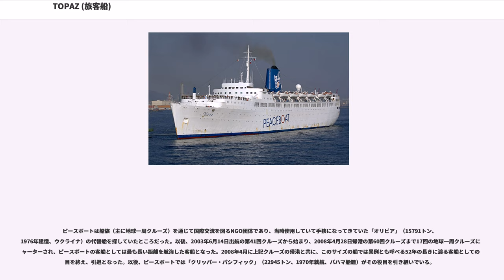TOPAZ (旅客船)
The TOPAZ（ザ・トパーズ、または単にトパーズ）はパナマ船籍の旅客船（就航：1955～2008年）。
正式名称はTSS the TOPAZ（TSSはTurbine Steam Ship（蒸気船）の略）。

1955年にスコットランドのグラスゴーで進水した。当初は「エンプレス・オブ・ブリテン」（＝イギリスの女帝：エリザベス2世のこと）という船名で、カナディアン・パシフィック・スチームシップス・オーシャン・サービス（現在の）の大西洋航路に就航していたクルーズ客船である。初就航時（1956年）から既にクラシカルな印象を与えるデザインであったが、装備においては、横揺れ緩和装置や全室にエアコン設置など当時最新鋭の内容である。1994年に全面改装された。

2003年以降、晩年は日本の国際交流NGO団体ピースボートにチャーターされ、「地球一周の船旅」に17回就航する。2008年4月に引退した。3万トンを超える船としては珍しく、50年以上も就航し続けた長寿船である。

1955年4月、イギリスグラスゴーのフェアフィールド造船所において進水した。1956年に艤装を終え「エンプレス・オブ・ブリテン()」（25516トン）と命名され、イギリスのカナディアン・パシフィック・スチームシップス・オーシャン・サービス（当時）のヨーロッパ～カナダ東岸（モントリオール）の大西洋航路のライナー（定期航路）貨客船として就航する。当時は船体後部に貨物倉があった。

1965年、カナディアン・パシフィック・ラインが旅客サービスを撤退したことにより、同船はにギリシャのグリーク・ラインに売却され、名称を「クイーン・アンナ・マリア」（21716トン）と変更し、ギリシャ～アメリカ航路に就航した。貨客船から客船へと変更したことを受け、後部の貨物倉が客室となり、プロムナードデッキが船尾まで延長されてラウンジ（晩年のブロードウェイ・ショーラウンジ）が増設された。

1970年代になって、当時新興企業であったアメリカのカーニバル・クルーズ社に売却された。1975年、「カルニバーレ」（27250トン）と名称を変更し、準姉妹船として建造された「マルディ・グラ」（旧名エンプレス・オブ・カナダ、27250トン、1961年建造）に続く第二船として、カリブ海クルーズに就航した。この2隻は、後にクイーン・エリザベス2やクイーン・メリー2で有名なキュナード・ラインや、ダイヤモンド・プリンセスで有名なプリンセス・クルーズ、そしてホーランド・アメリカラインを併合して世界最大のクルーズ企業となるカーニバル・クルーズの草創期の成長に貢献した。

1993年、老朽化が進む同船は、大型新船を矢継ぎ早に投入するカーニバル・クルーズの船隊構成の中からスピンアウトされ、子会社のフィエスタ・マリーナ・クルーズへ移籍「フィエスタ・マリーナ」と名称変更した。

1995年、ギリシャのエピロティキ・ラインへ売却され「オリンピック」（31500トン）と名称変更し、再度ギリシャ船社の下で運用されることとなり、エーゲ海クルーズに就航した。
この船社の下での同船は、同船のシンボルとも言える白い船体ではなく、デッキ以下の船体を薄紫色に塗装していた。1997年に、エピロティキ・ラインは同じギリシャのサン・ラインと合併し、ロイヤル・オリンピック・クルーズとなる。同船も新会社へスライド移籍したのも束の間、リストラ対象となってしまい、売却されることとなる。

1997年、同じギリシャ系のトパーズ・インターナショナルへ売却。同社は引退するまで同船の船主であった。大改装の後、「ザ・トパーズ」（32327トン）と名称を変更した。同船をイギリスのトムソン・クルーズがチャーターをして、ヨーロッパのクルーズへ就航した。この時の改造工事により、ブリッジ前方のデッキに客室、プロムナードデッキの最後尾部分の上階にレストラン（晩年のヨットクラブ）が追加された。以後引退までトパーズの構造はこの構造を維持される。2002年、チャーター元がトムソン・クルーズからその親会社であるドイツのTUI AGへ変更した。チャーターは2003年まで続いた。

2003年、TUIグループのチャーターが終了した時点では就航から48年経過しており、そろそろ引退かと思われていたが、その時、日本のNGOピースボートがチャーターすることとなった。
ピースボートは船旅（主に地球一周クルーズ）を通じて国際交流を図るNGO団体であり、当...